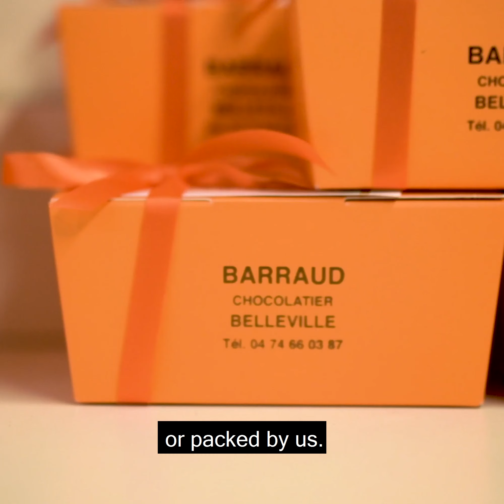Valrhona - Zero waste x Gaël Barraud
[B the Change week – Zero waste]

More and more pastry chefs are taking a zero-waste approach by significantly cutting back the amount of food packaging they use.
In Belleville-en-Beaujolais (Rhône-Alpes), Gaël Barraud’s pastry shop has decided to commit wholeheartedly to this approach by giving customers the chance to take away chocolates, dried goods, pastries and more in their own containers, instead of disposable packaging.

The first step in committing to zero waste is always to become more conscious and to want to break down barriers, for the good of both our businesses and our planet!
In Gaël’s words, “we have to think about future generations and take responsibility. Everything we do is important.”